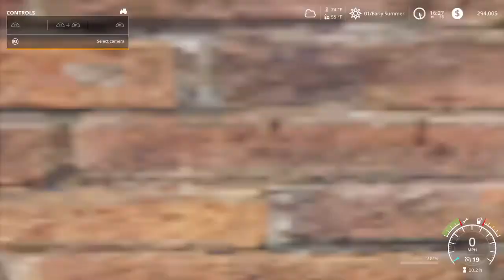Oh No!!! Survival Series Part 13